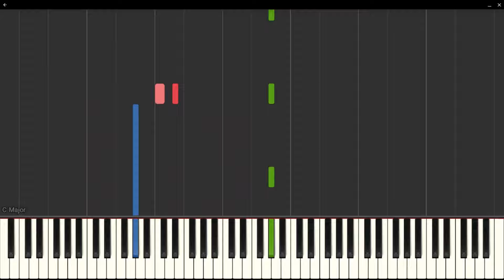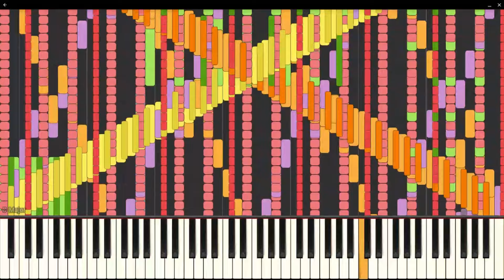Rush Θ but it´s HAPPY!! :D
Rush Θ but everything is MAJOR CHORDS!!!